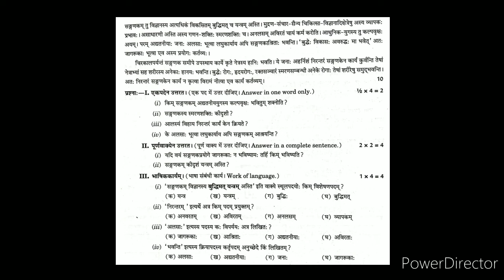12-08-2020 || CBSE CLASS 10 || SANSKRIT || खण्ड - क : अपठित अवबोधनम्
अपठित अवबोधनम्